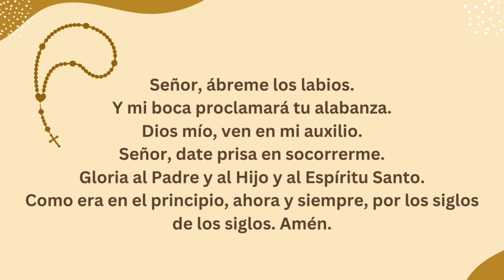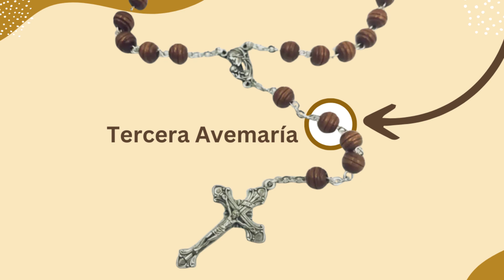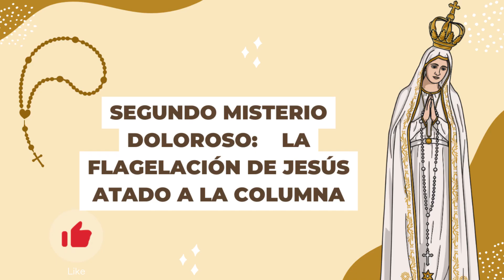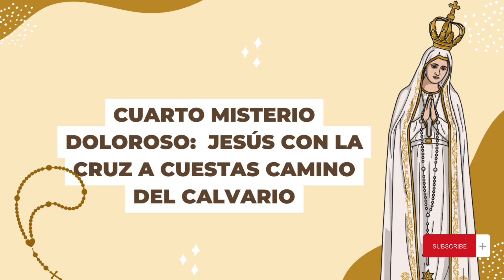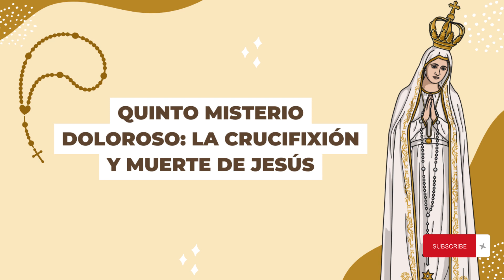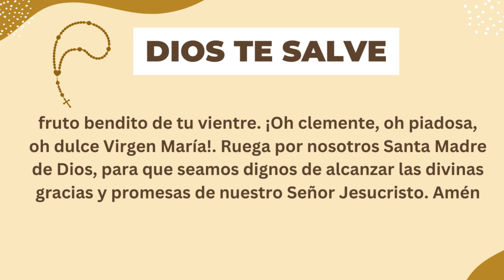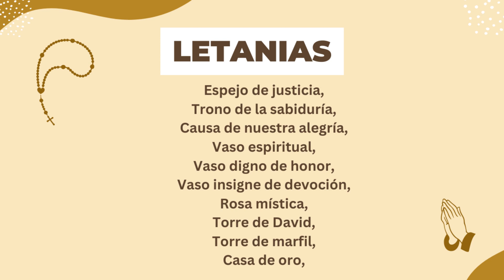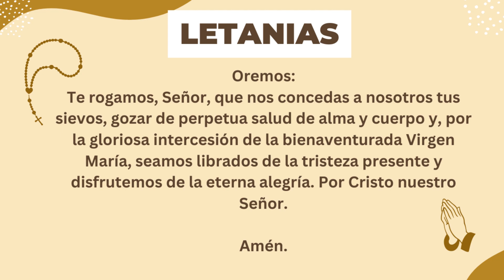🙏✝️ Santo Rosario (COMPLETO) de hoy Viernes 5 de Enero - Misterios Dolorosos 🌷🤍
Hoy Viernes 5 de Enero contemplamos los Misterios Dolorosos (Martes y Viernes) - Rezo del Santo Rosario COMPLETO 🌷💐🤍.